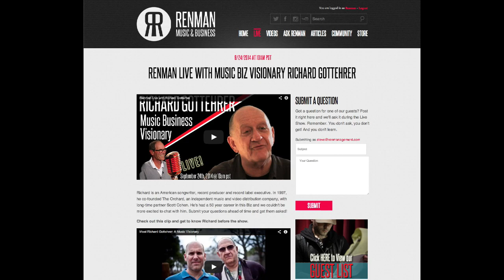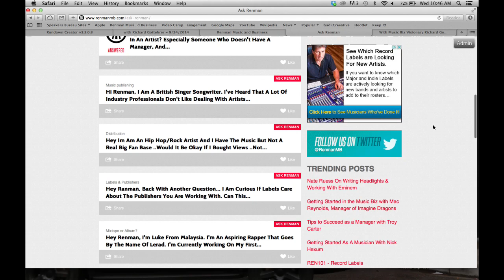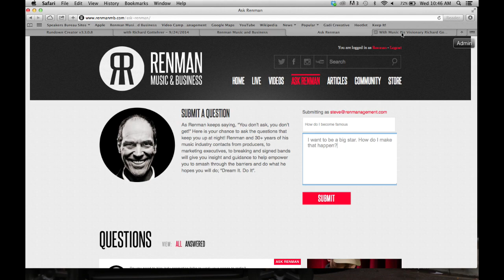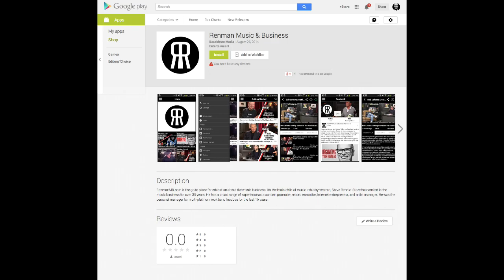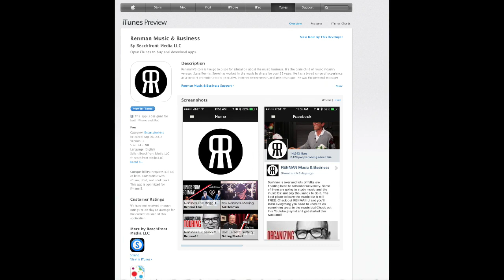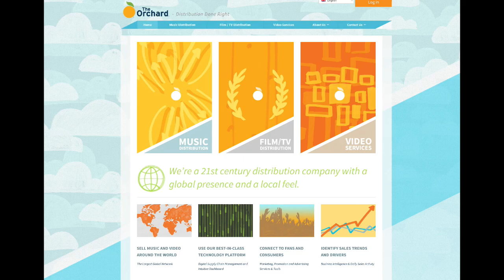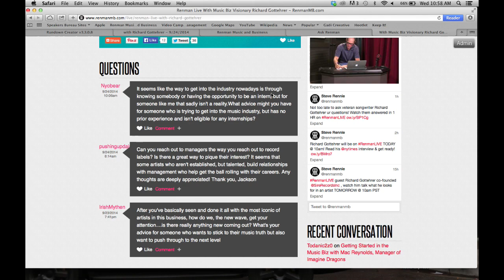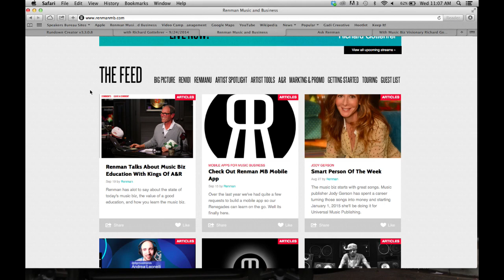Richard Gottehrer, Songwriter & Music Visionary - Renman Live #097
to sign up for a FREE DEMO of the Renman U course!

Richard is an American songwriter, record producer and record label executive. In 1997, he co-founded The Orchard, an independent music and video distribution company, with long-time partner Scott Cohen. He's had a 50 year career in this Biz and we couldn't be more excited to chat with him.

0:00:00   Show Intro
0:00:53 How to ask Questions
0:02:17 Intro Richard G
0:04:16 How Richard G got started in music
0:07:22 How Richard G learned the business
0:09:33 Richard talks about how records were previously recorded vs today
0:10:56 RG and Ren talk about early songwriting days at the Brill Bldg in NYC
0:13:40 RG and Ren talk about the reemergence of 'singles' rather than albums in today's biz
0:15:01 Hotline question about how to make connections with right people in local market
0:19:25 What are the elements of a hit song
0:21:40 Ren talks about some of Richard's songs that have been covered by other artists
0:23:35 Richard's brief stint as member of fictitious band Strangeloves
0:26:50 Member Question-How to get his attention and stay true to your music
0:30:50 Richard talks about his days at SIRE Records
0:34:41 Winning with NY Cheesecakes
0:35:45 RG talks about his work as a producer
0:40:14 Ask Renman-How to reach out to managers
0:44:24 Check out the Renman MB app
0:44:19 Richard talks about The Orchard music marketing and distrib company
0:51:55 member question about getting started as intern
0:55:45 What he's working on now
1:00:20 Advice for folks looking to do something big in the music biz

If you are serious about a career in the music biz check out our new interactive online course Renman U Insider's Guide to Today's Music Business This course is for any person who aspires to a career in the music business as an artist or music professional. In it I'll explain in a practical way all the key areas of today's music business including making music, music publishing, record labels, touring, building a professional team, marketing and promoting your music, and understanding the key points in band agreements, record deals, publishing deals, managers, and management contracts. I'm also going to talk about what it takes to get your head in the right place to do something great in this business

If you're looking to do something great in today's music business than RenmanMB is for you! With over 100 live shows and 500+ videos, we're talking with the smartest, most talented artists and music professionals about today's music business.

"renman" "renmanu" renmanmb "steve rennie" "manager" "band" "music" "music industry" "music and business" "renman music and business" "how to" business "indie music" musicians "rock music" label "record label" YouTube "YouTube music video" "A bad manager is worse than no manager at all" -Renman